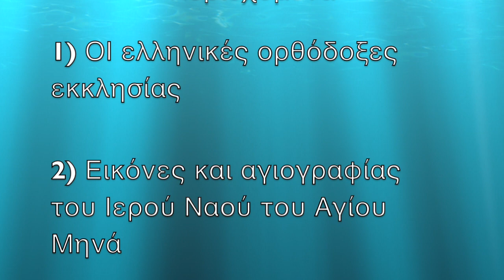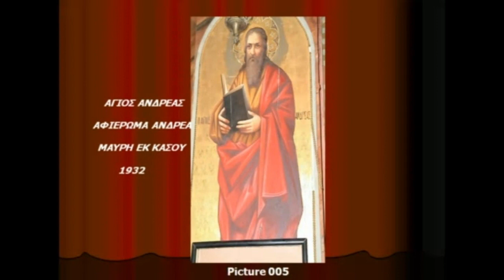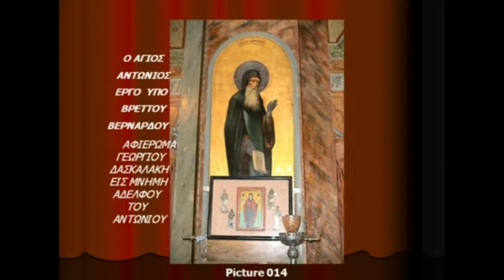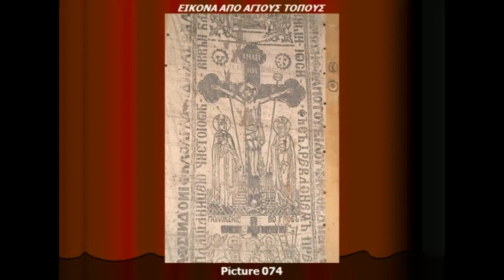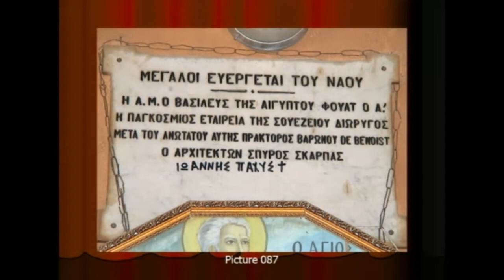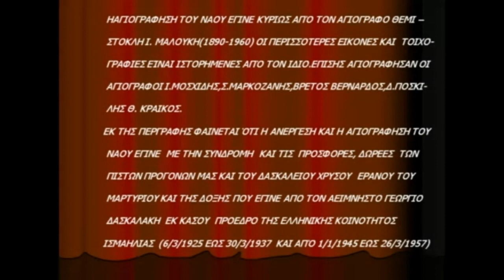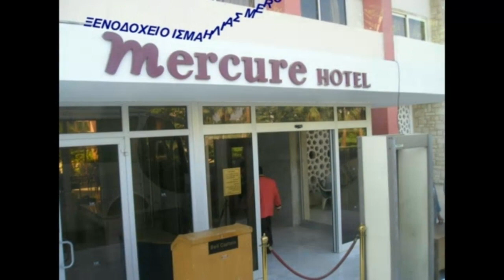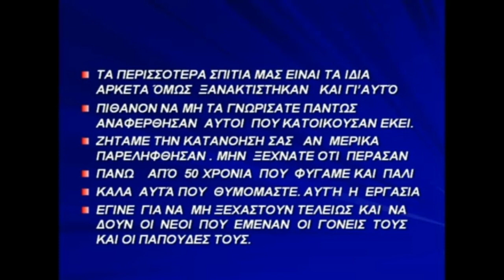Ισμαηλία. Βιντεοσκόπηση από Εμμανουήλ Σουλτανάκη. 2003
Περιεχόμενα
1) Οι ελληνορθόδοξοι ναοί της Ισμαηλίας
2) Εικόνες και αγιογραφίες του Ι. Ναού Αγίου Μηνά
3) Φωτογραφίες σπιτιών και καταστημάτων όπου ζούσαν Έλληνες  πριν την δεκαετία του 1960.